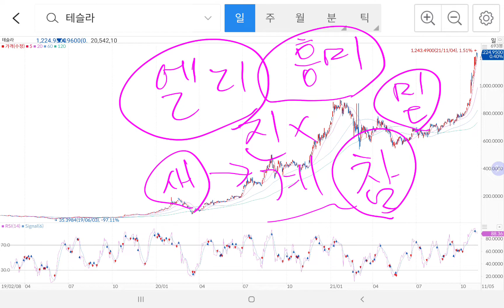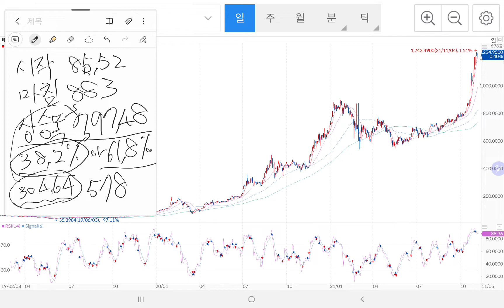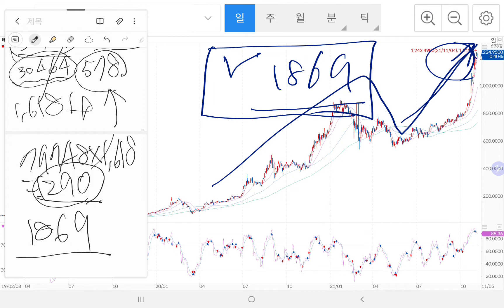테슬라] 엘리어트 파동 계산- 상승3파는 어디까지?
엘리어트 파동으로 테슬라의 상승폭을 계산해보았습니다.
여기에서 1파~2파까지는 정확히 계산이 맞았다는 것이고,
문제는 현재 상승중에 있는 상승 3파가 언제까지 , 얼마까지 가느냐는건데.
영상에서 계산한 자료가 있습니다.

물론, 계산 수치일 뿐이므로, 진짜 여기까지 갈지는 모르겠어요.
재미삼아 보시길 바랍니다.